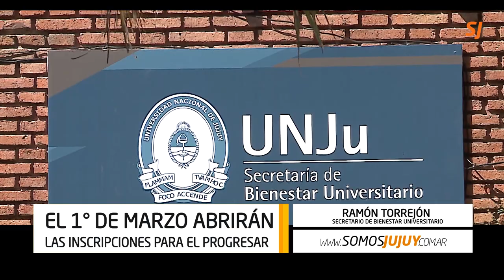Cuándo y cómo inscribirse a las becas Progresar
Conocé los requisitos y montos.